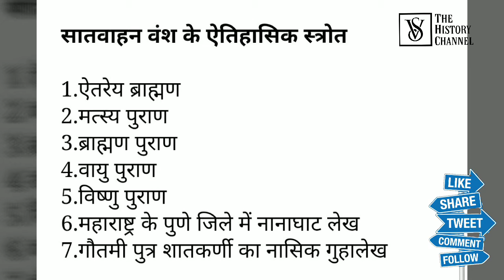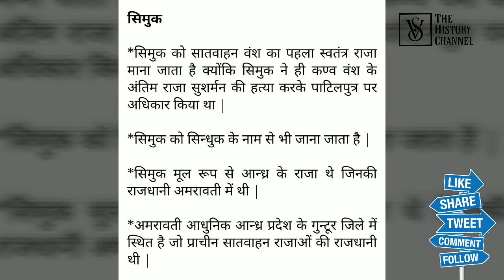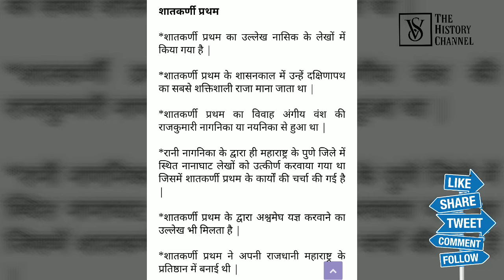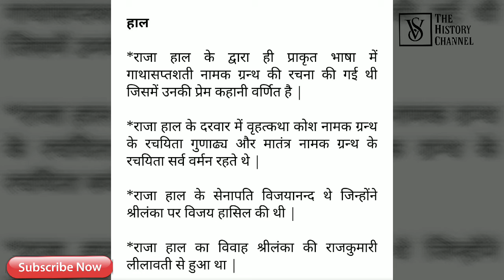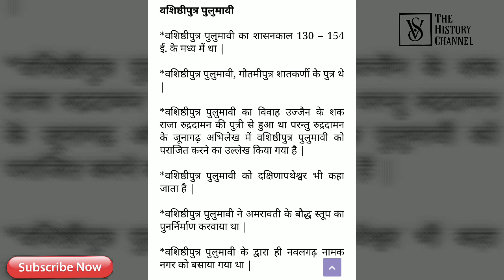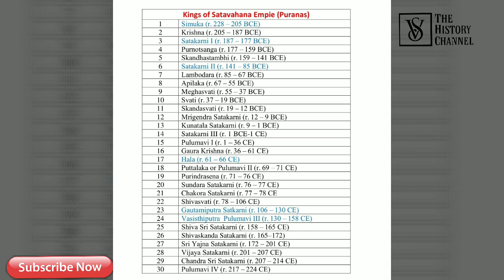सातवाहन वंश का इतिहास - 2 - Satavahan